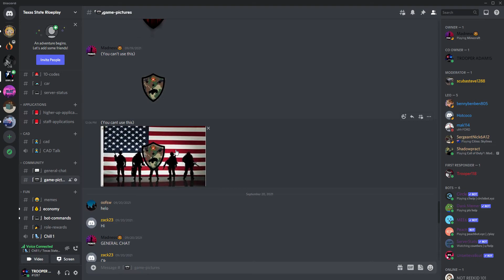how to drive in flashing light